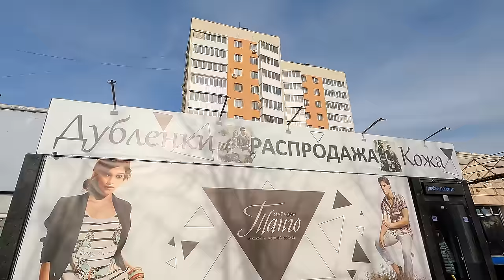МАРИУПОЛЬ. Новогодние ёлки и сплошные городские стройки.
Друзья, сегодня мы с вами прогуляемся по городу и посмотрим какие у нас стоят ёлки в трёх локациях, а так же мы посмотрим как восстанавливается город и конечно же будем любоваться красивыми пейзажами. Рекомендую к просмотру!
Благодарю Вас за поддержку! Всем мира и добра!